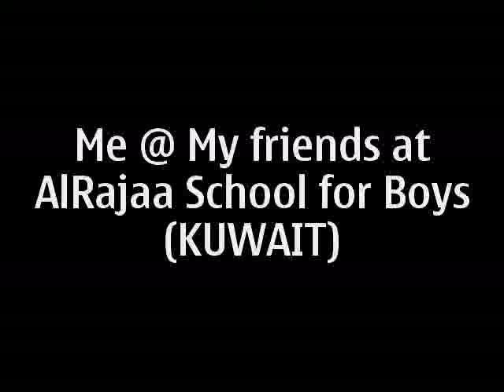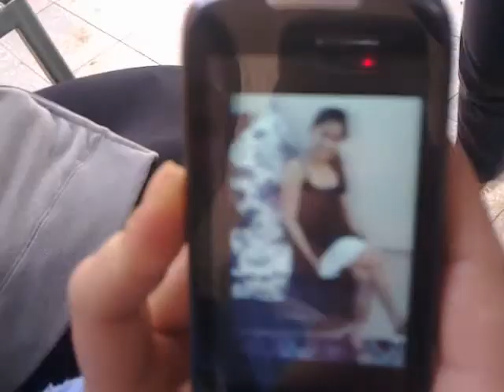Bonding at School with my Friends